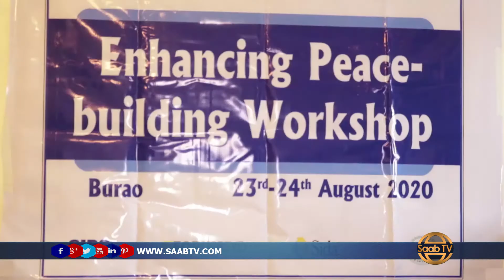Kulanka Xoojinta Iyo Dhismaha Nabada Oo ay Soo Qabanqaabisay CDCH Ayaa Lagu Qabataya Magaalada Burco